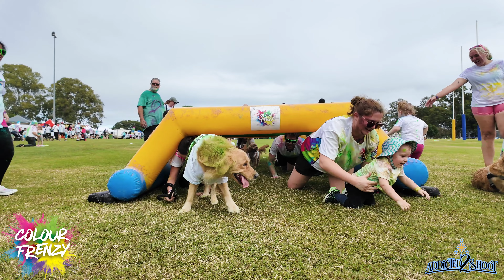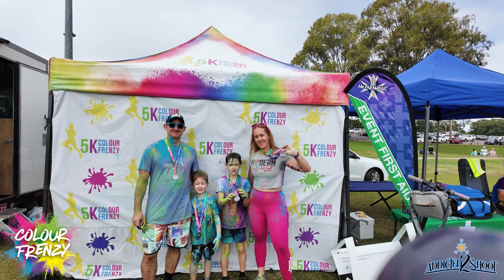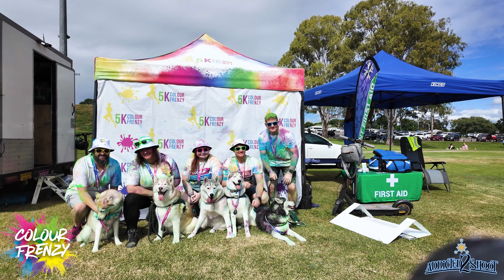Ipswich Colour Frenzy 2024